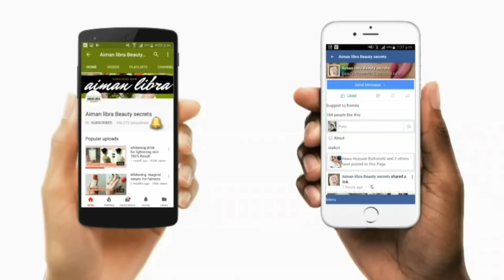Hair Growth Magical Treatment / gaysu Almond saeed ghani shampoo/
hy am AIMAN LIBRA
today i willl tell u how to make your hair perfect and long. so i this video i will tell u about saeed ghani products and shampoo. so must watch the video .thank u